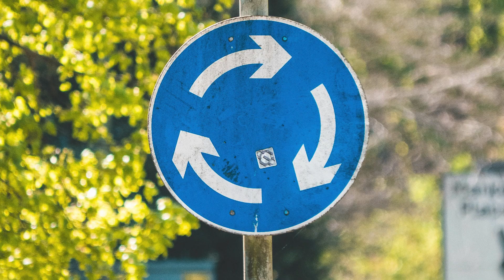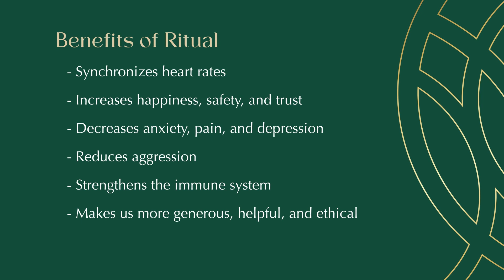Why Does Arethion Have Rituals?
Contrary to popular belief, "ritual" isn't a scary word. Rituals are everywhere - birthday parties, tailgates, parades, handshakes, and more. Let's reclaim the word "ritual."

Chapters:
00:00-01:28 - A strange ritual
01:29-02:39 - Rituals are everywhere
02:40-04:14 - What is "ritual?"
04:15-05:23 - Why is ritual so prevalent?
05:24-06:25 - Reclaiming the word "ritual"
06:26-07:21 - Benefits of ritual
07:22-07:57 - Problematic rituals
07:58-08:50 - Arethion's thoughts on ritual